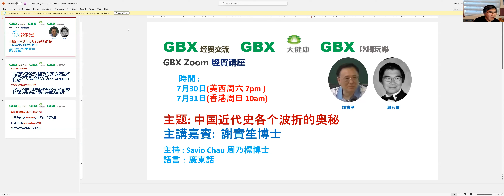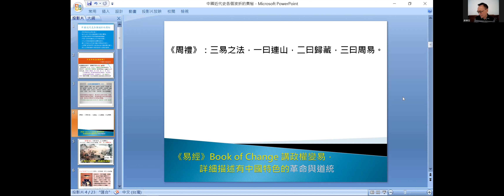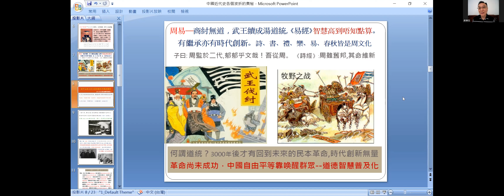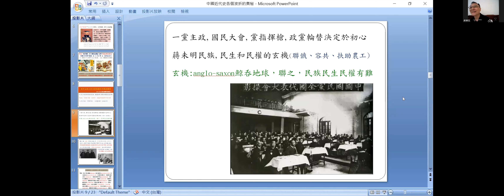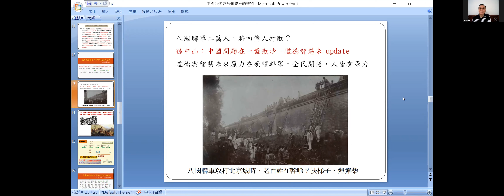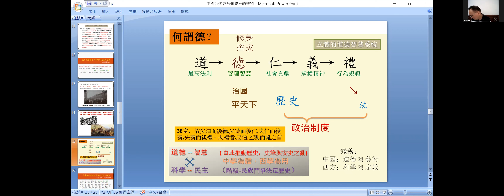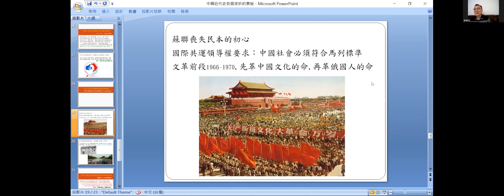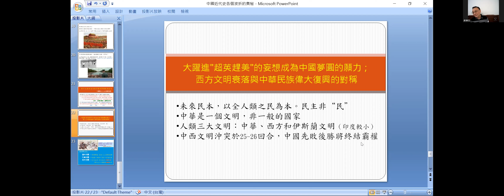中国近代史各个波折的奧秘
主講嘉宾 : 謝寶笙博士
主持 : Savio Chau 周乃標博士
GBX has created a Facebook page to reach out using social media. Please help out by liking and following this page. And invite your friends.
Check out GBX website TheGBX.org Global Business Exchange